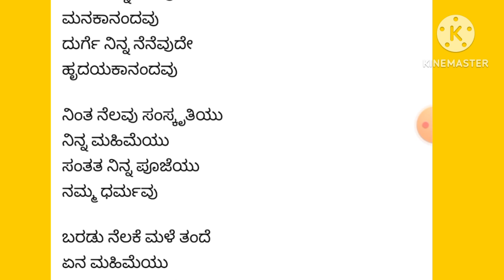ದುಗ್ಗಮ್ಮದೇವಿಯನ್ನು ಭಕ್ತಿಯಿಂದ ಪ್ರಾರ್ಥಿಸೋಣ| ದೇವಿ ಶಕ್ತಿಗಾಗಿ ಬೇಡೋಣ| Duggamma Devi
ದೇವಿಯನ್ನು ಪ್ರಾರ್ಥಿಸೋಣ .